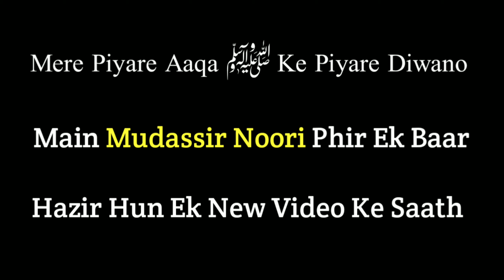WO KONSI CHEEZ HAI JIS KE KHANE SE ROZA NAHI TUTTA | RAMZAN KE ROZE